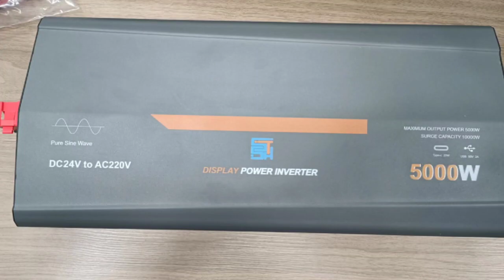SZSSTH pure sine wave power inverter - 5000W